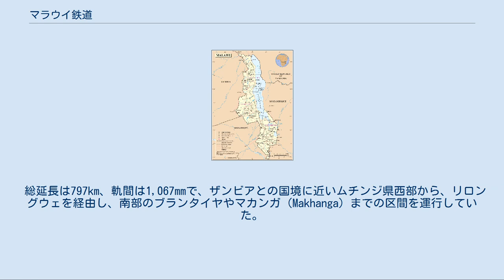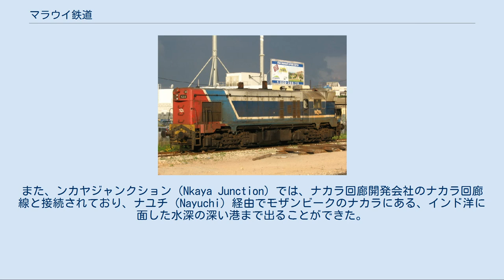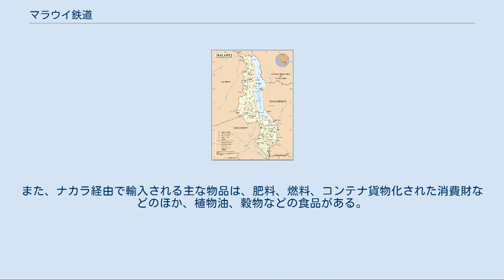マラウイ鉄道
マラウイ全土の地図、マラウイ鉄道路線図も記載されている。
 マラウイ鉄道（Malawi Railways）は、1999年に民営化されたマラウイの旧国営鉄道である。
マラウイ中部州以南に鉄道網を敷設していたことで知られる。
1999年12月1日に、アメリカを本拠地とする鉄道開発会社（Railroad Development Corporation：RDC）を主体とした中央東アフリカ鉄道（Central East African Railways）グループが、20年間に渡るマラウイ鉄道の運営権を取得した。
これは、半官半民経営を除いた場合、アフリカで初の鉄道民営化例である。
 総延長は797km、軌間は1,067mmで、ザンビアとの国境に近いムチンジ県西部から、リロングウェを経由し、南部のブランタイヤやマカンガ（Makhanga）までの区間を運行していた。
また、ンカヤジャンクション（Nkaya Junction）では、ナカラ回廊開発会社のナカラ回廊線と接続されており、ナユチ（Nayuchi）経由でモザンビークのナカラにある、インド洋に面した水深の深い港まで出ることができた。
マカンガ南部からモザンビークのベイラに向かう線は、モザンビーク内戦（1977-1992）以降閉鎖となったままであり、再建の目処は未だ立っていない。
 現在、路線をムチンジ県からザンビアのチパタまで延長する計画が提起されているが、この計画では最終的にムピカのタンザン鉄道へと接続することを目的としている。
 貨物輸送は、主にナカラを経由して輸出を行っている。
ナカラ経由で海外に輸出する主要な商品には、砂糖、タバコ、鳩豆や紅茶などがある。
また、ナカラ経由で輸入される主な物品は、肥料、燃料、コンテナ貨物化された消費財などのほか、植物油、穀物などの食品がある。
また、政府補助金を受けた旅客鉄道サービスが週に3回行われ、ブランタイヤ県からムカンガ県とモザンビークのナユチ間の運行が行われている。
 台湾から贈られたEMD G12型ディーゼル機関車（この写真はイスラエルの車両である） 2003年1月にはサイクロン・デルフィナ（Cyclone Delfina）の被害により、リビリビ橋（Rivirivi Bridge）が損傷したが、2005年になって復旧した。
 なお、2005年1月にはナカラ港およびモザンビーク北部鉄道の経営権も中央東アフリカ鉄道協会が取得したため、今後一層の発展が期待されている。
 2006年7月、台湾は4台のR20シリーズ (EMD G12)のディーゼル機関車や、R56、R57、R58、R59をマラウイ鉄道に提供した。